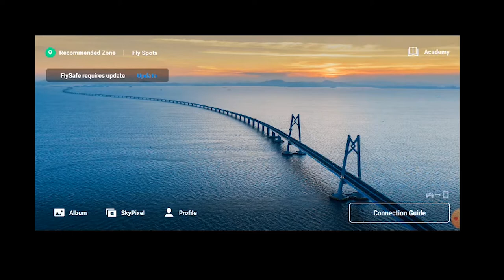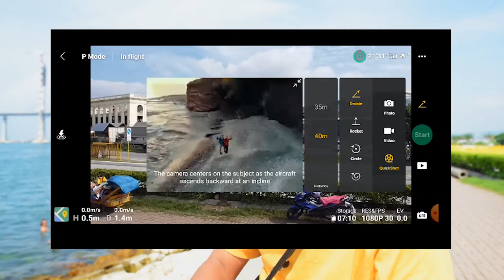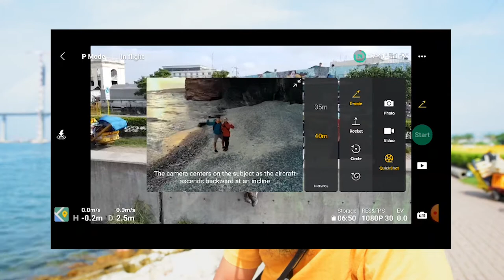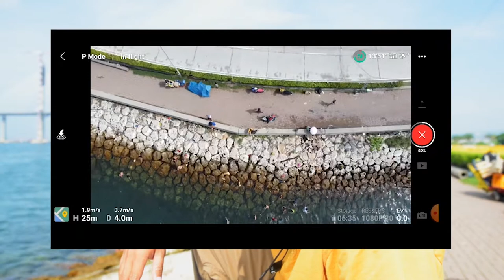DJI Mavic MINI quickshot tutorial (Bisaya/Tagalog)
DJI Mavic Mini Quickshot Tutorial
1. Dronie
2.Rocket
3.Circle
4.Helix